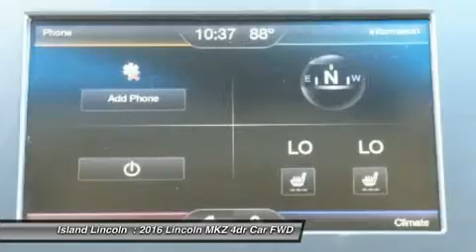2016 Lincoln MKZ 160113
2016 LINCOLN MKZ Merritt Island, FL
Stock# 160113

Island Lincoln
1850 East Merritt Island Cswy

You'll love this 2016 Lincoln MKZ. This is a car you'll want to take home. With 11 miles, it features Automatic transmission and an exterior color of White Platinum Metallic Tri-Coat. Call us and be the first to open the car door today!